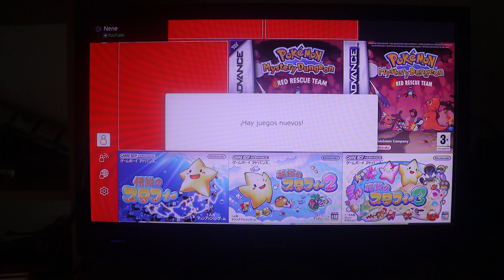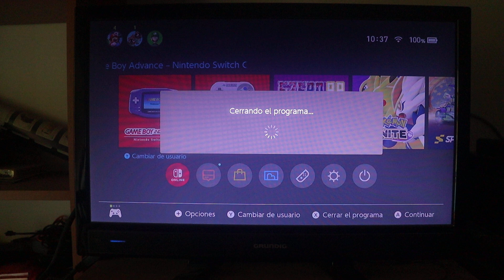Estes clássicos da série/saga F-ZERO já aceleraram à Nintendo Switch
Acabaram de chegar a esta meta o F-ZERO GP LEGEND (GBA) e o F-ZERO CLIMAX (GBA), prontos para umas quantas corridas pelos seus circuitos! Vai ser épico e fixe ao mesmo tempo correr por esses circuitos! Espero que gostem! ; )  : )  = )  =)

Divirtam-se! =) = )

FranciscoGonzas (PS4)